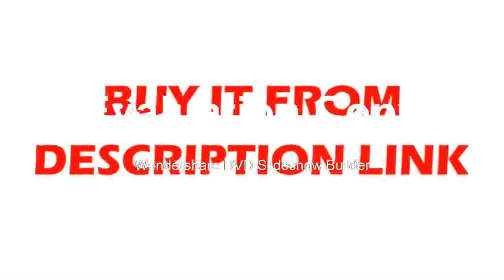Metal Detector Professional Digger Treasure wher do findHunter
Product On Aliexpress

Brand Name:HOOMYAPower Type:Battery-PoweredModel Number:MD-6350 Metal DetectorWith LCD Screen Or Not:YesDIY Supplies:MetalworkingWorking Frequency:8.58KhzOperation modes: All metal, Jewelry, Custom, Relics, Coin, PinpointerDetected indication:LCD displayDistinguish:Ferrous and non-ferrousSearch Modes:LCD & Sound Mode